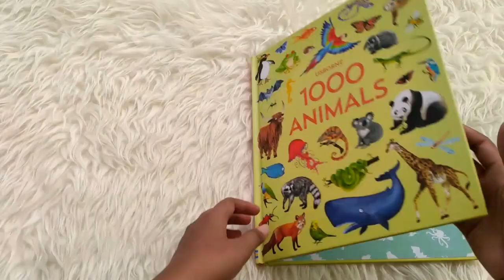Usborne 1000 Animals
PICBK-USB-1000-ANI